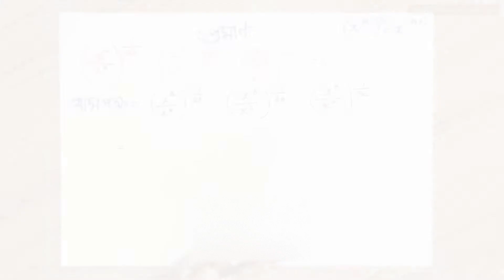০৪.১১. অধ্যায় ৪ : সূচক ও লগারিদম - সূচক – প্রমান-3 [SSC]